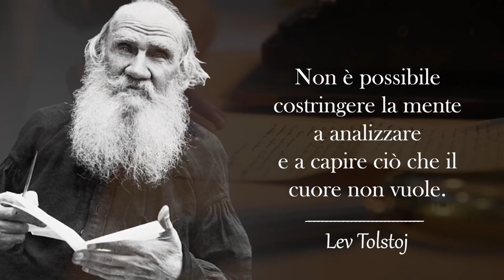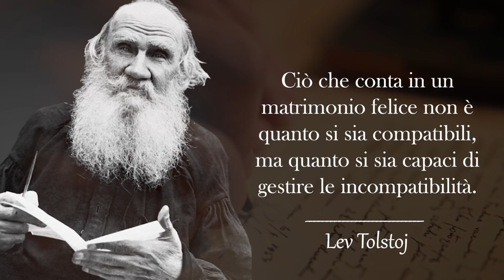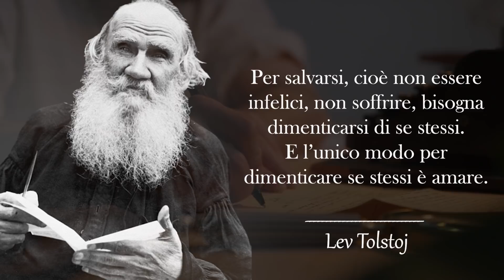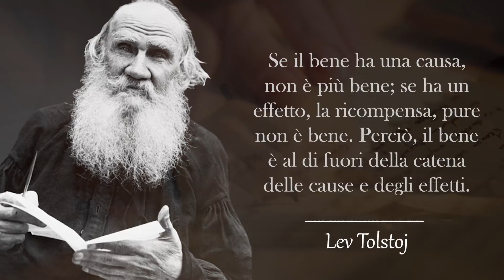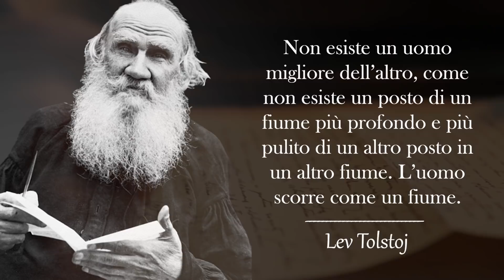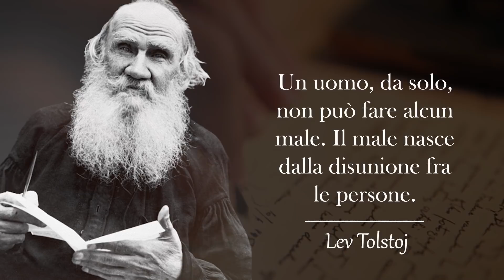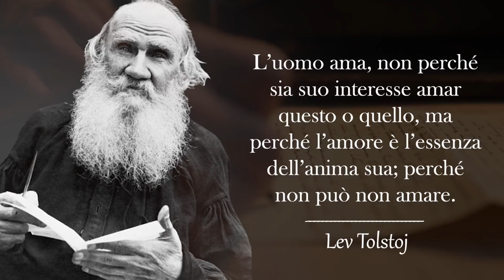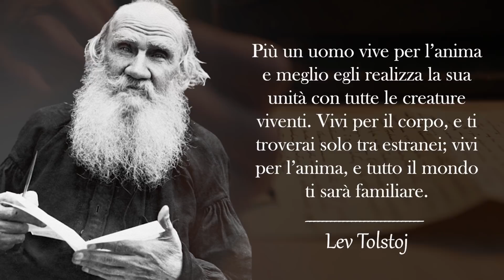C'è qualcosa a cui pensare! Citazioni, aforismi e saggi pensieri - Lev Tolstoj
Citazioni di Lev Tolstoj